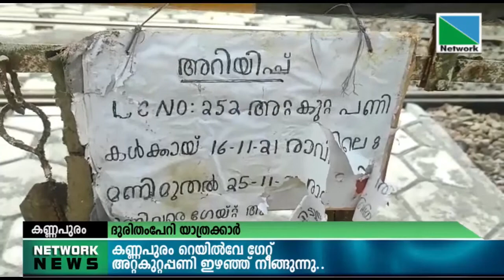കണ്ണപുരം റെയില്‍വേ ഗേറ്റ് അറ്റകുറ്റപ്പണി ഇഴഞ്ഞ് നീങ്ങുന്നു.. ദുരിതം പേറി യാത്രക്കാര്‍.